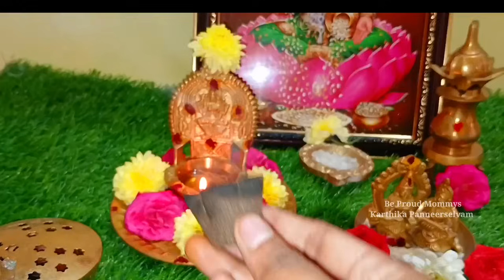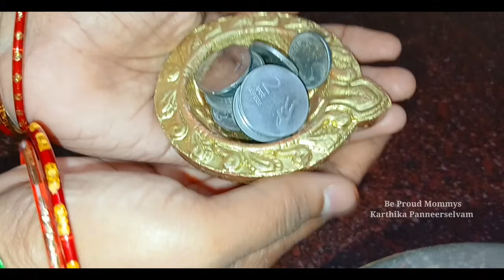வெள்ளிக்கிழமையில் பெண்களுக்கு மிக மிக முக்கியமான 15 இரகசிய பூஜை குறிப்புகள் - வீட்டில் பணவரவு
*Lakshanam Store*
பூஜை பொருட்கள் வாங்க.